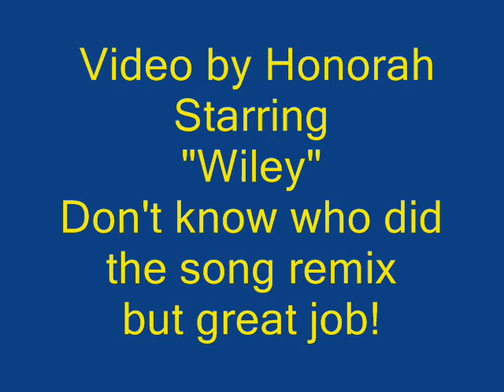Police Dog Wiley!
Wiley's at it again. This time he's a Police dog, RCMP wannabe. The music is a remix of the Village People's YMCA which came to me ages ago via email, which seemed to "magically" appear when I had some footage of Wiley in "uniform". So, I apologize that I don't know who did the remix.